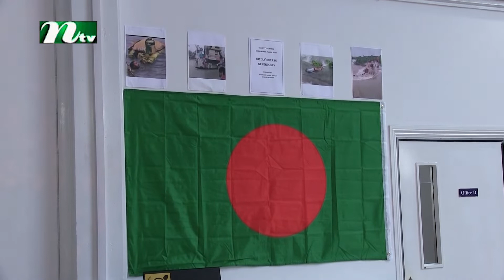ভয়াবহ বন্যায় বিপর্যস্ত মানুষ | Northants Global Female Networking Group | Charity Event | NTV News